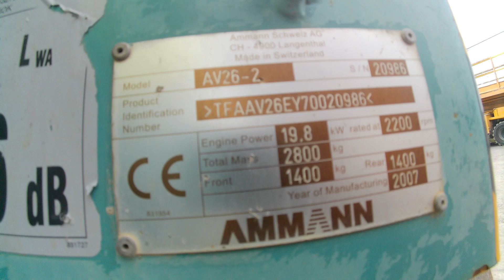COMPACTEUR TANDEM VIBRANT DIESEL 2,8T - AMMANN DE 2007